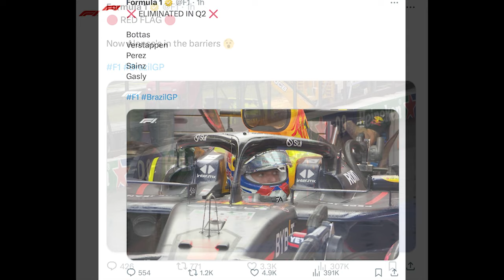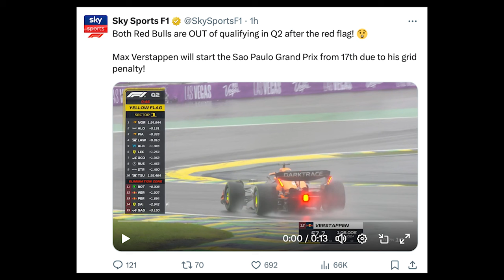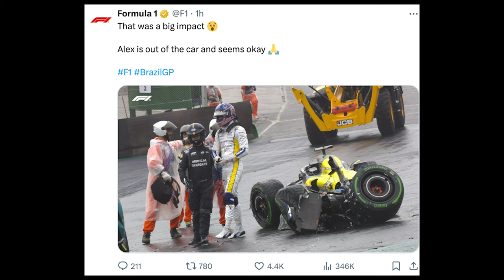Verstappen Livid At Quali Exit As Albon Out Of Brazil Race After Crash!